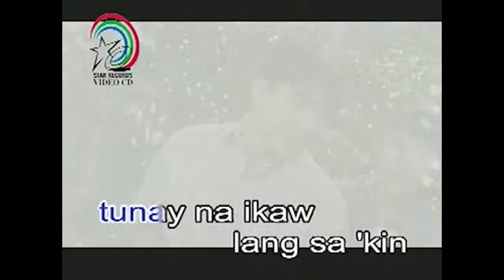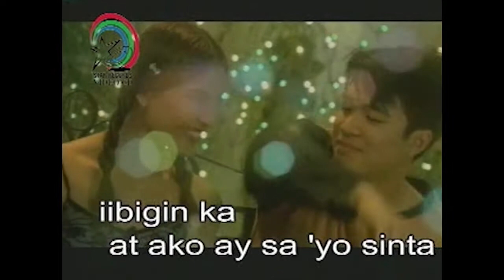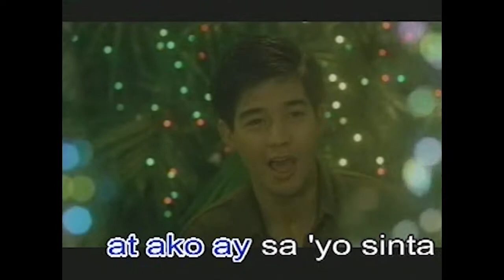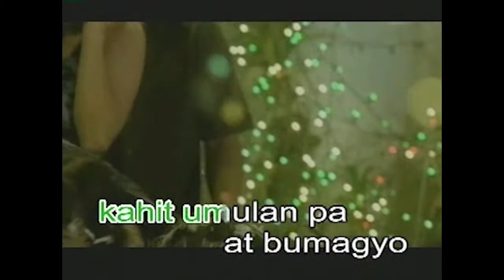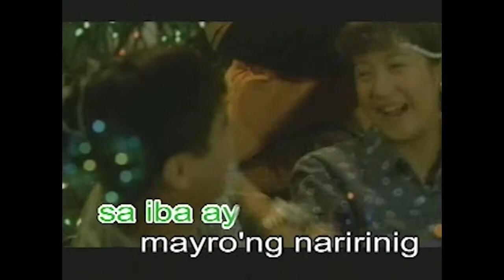Kahit na anong mangyari ~ KARAOKE ~ All star Gimik Cast